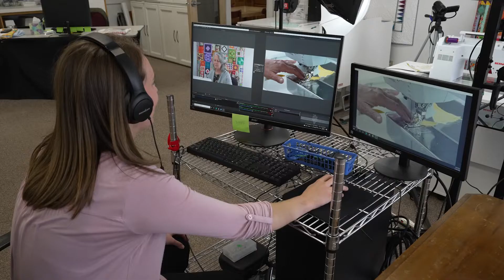Synchrony Pillars Project Grant 2021 | Winner Compilation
he Synchrony Pillars Project Grant recognizes small business owners and healthcare providers who have risen above in times of change. Meet some of Synchrony’s Pillars here.

About Synchrony:
Synchrony (NYSE: SYF) is a premier consumer financial services company delivering customized financing programs across key industries, including retail, health, auto, travel and home, along with award-winning consumer banking products. With more than $166 billion in sales financed and 72.4 million active accounts, Synchrony brings deep industry expertise, actionable data insights, innovative solutions and differentiated digital experiences to improve the success of every business we serve and the quality of each life we touch.